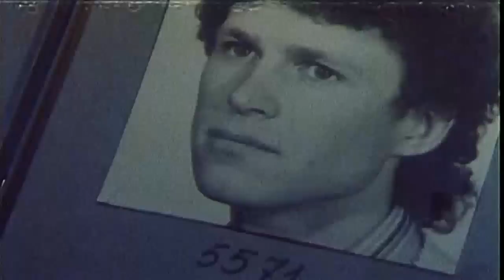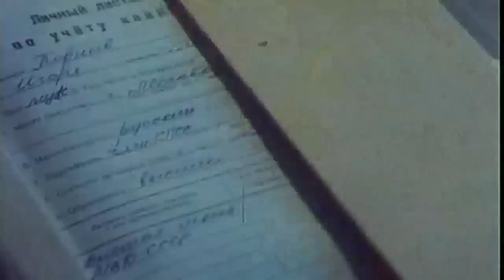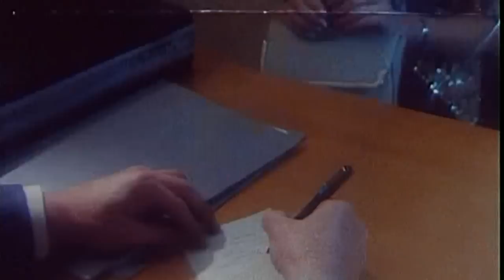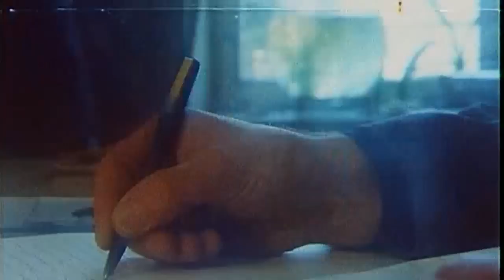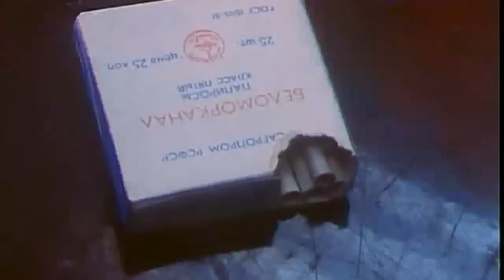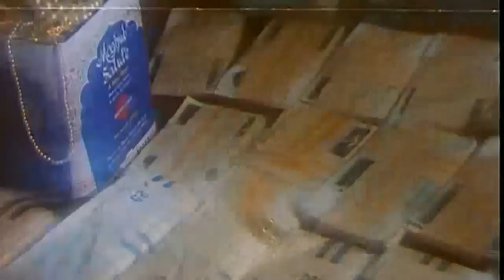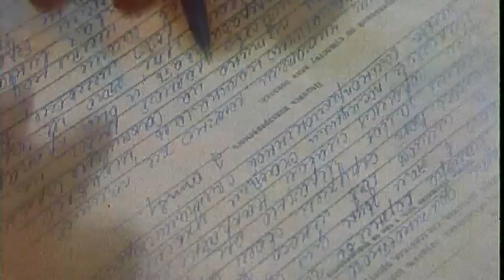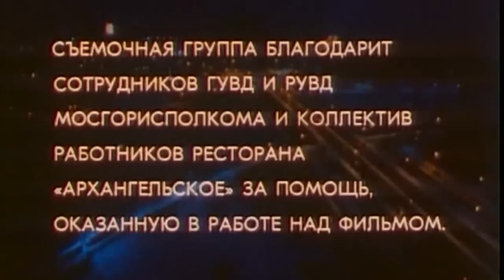Последняя осень. Замечательный фильм о работе честного оперативника. Детектив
Последняя осень. Описание: Поздняя осень 1982 года, в Москве действует банда налетчиков, грабящих квартиры по чьей-то наводке. Этим делом занимается сотрудник уголовного розыска майор Корнеев, человек честный и неподкупный. Корнееву предстоит сложное расследование, которое выведет его на высшие милицейские чины…

Жанр: Детектив
Продолжительность: 02:40:24

Режиссер: Всеволод Плотки
В главных ролях:
Владимир Конкин
Виктор Проскурин
Александр Аржиловский
Никита Астахов
Владимир Зельдин
Сосо Джачвлиани
Владимир Иванов
Нурбей Камкиа
Дмитрий Матвеев
Валентин Смирнитский